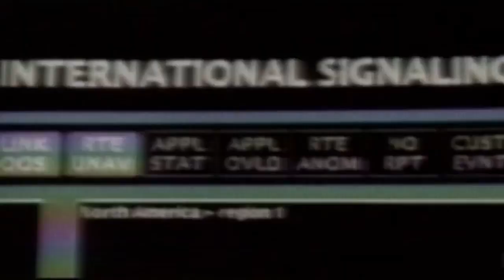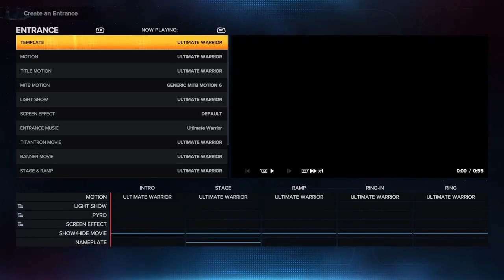wwe 2k23 Money in the bank ppv week 9